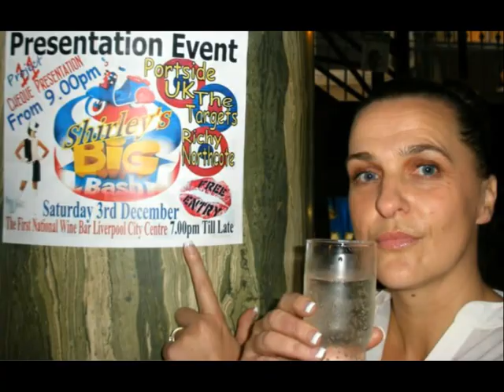Project 11 Liverpool 11/11/11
On the 11th day, of the 11 month, of the 11 year, Mod created Project 11, big thanks to everyone who came.